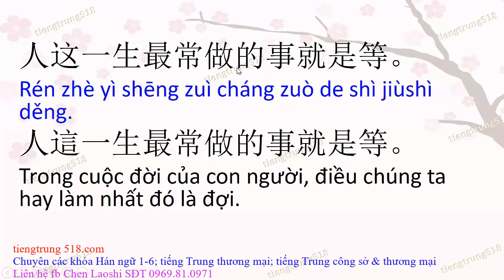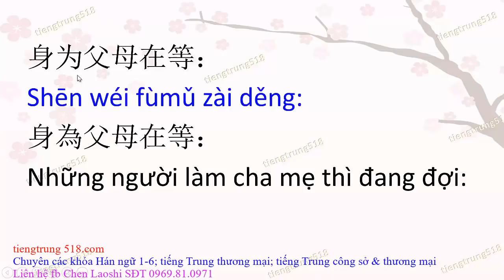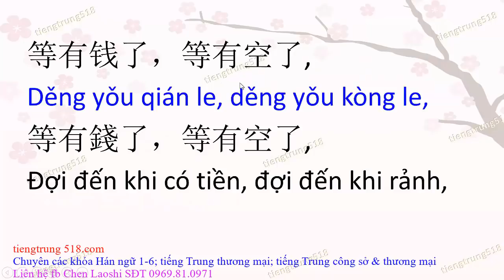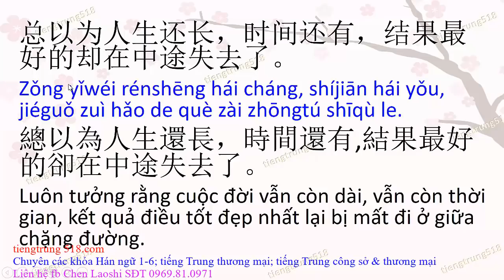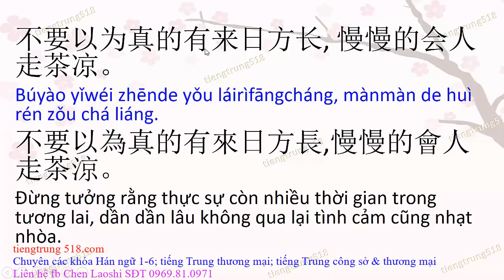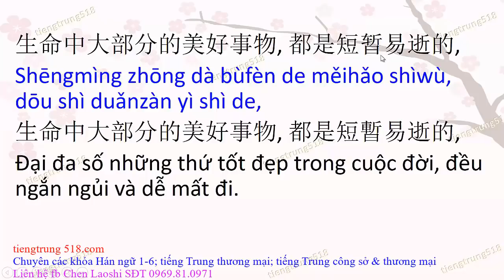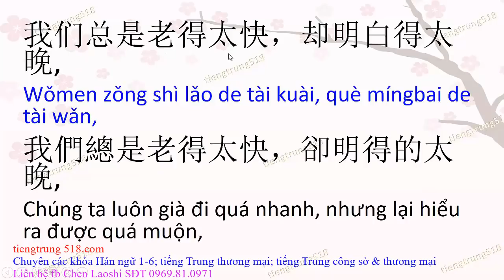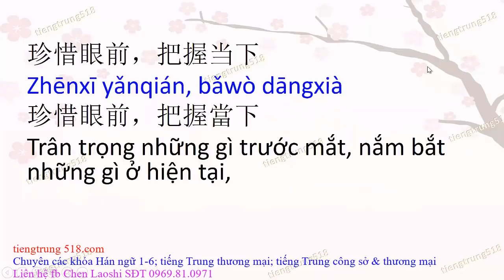Học tiếng Trung qua những triết lý hay về cuộc sống - Tập 1